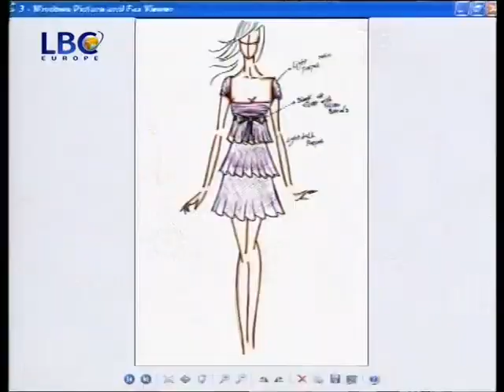Mission fashion III 17.11.08(p1)